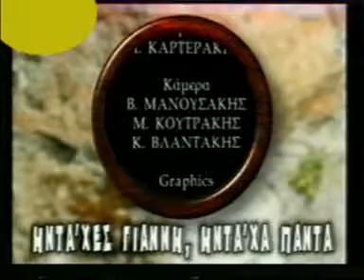kampouromanolena Giannis 56